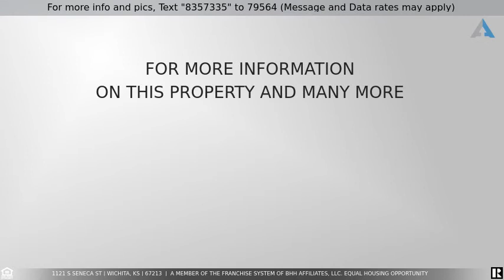Priced at $85,000 - 1121 S SENECA ST, Wichita, KS 67213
Fixer upper with great potential. Can be purchased alone or as a package along with 1129 S Seneca, 1131 S Seneca, 1104 W Stillwell, 1218 W Stillwell (Package price $185,000)Roof replaced 2010, Central heat and air installed 2002, wood burning fireplace in family room, 3 bedrooms, 1.5 bath, utility room- washer and dryer hook up, large family room, dining room.